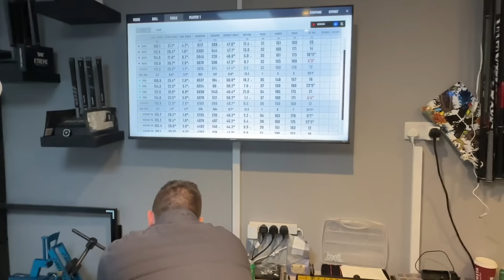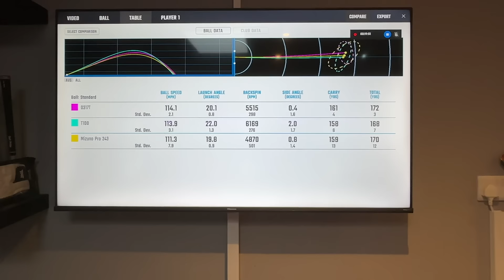I'm buying new Irons! Will anything beat the PXG 0317T!?...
Buying New Irons in 2024?...

I borrowed a new set of PXG 0317T Irons off James Robinson whilst travelling to Pakistan to play golf as I'd sold by old irons!

I can't believe it, but I've fell in love with them and he needs them back!

Before I pull the trigger on a PXG custom fitting, I just want to compare them with the new Titleist T100 and the new Mizuno Pro 243 irons, two other irons that appeal to me.